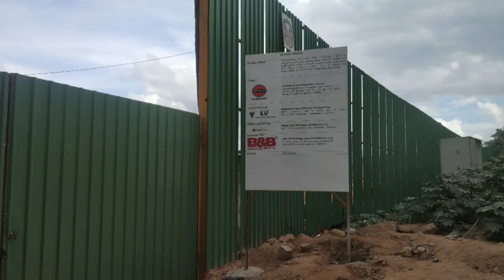No.CHALLANGE POINTConsultant ONLINE WATER POINT - SUCCESSFUL 100% Party's Annabara, Faith-9035278897